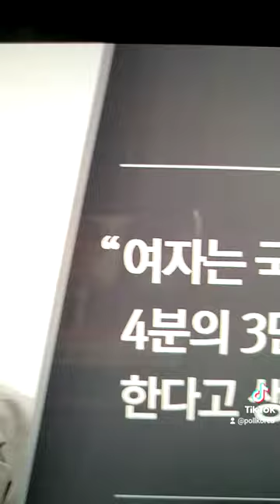윤석열 🍎대통령 만들어 주실꺼죠 믿습니다 👍Good